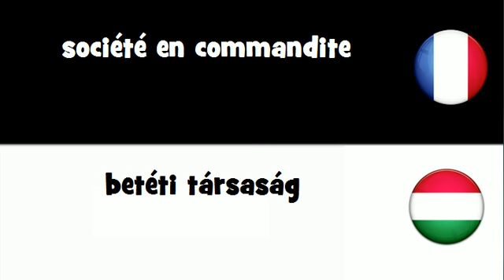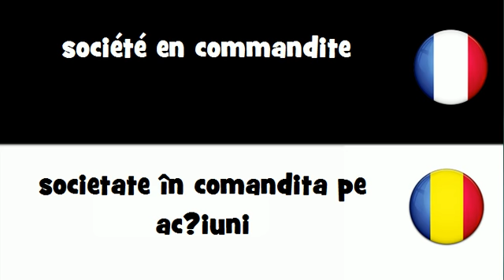Traduction en 20 langues # société en commandite